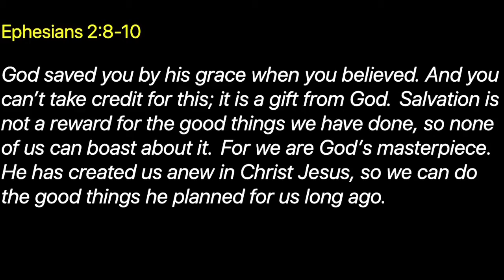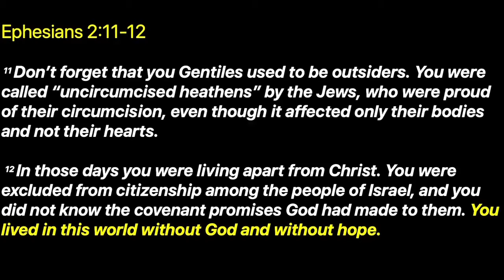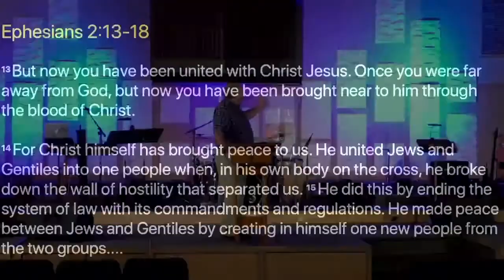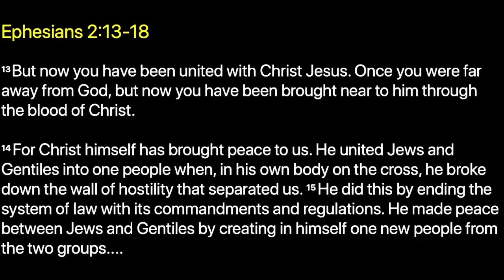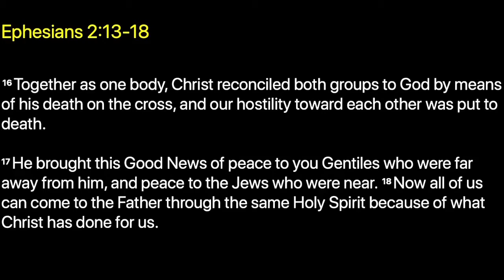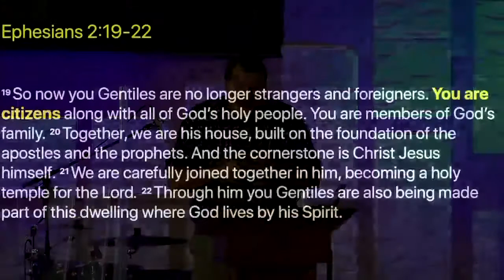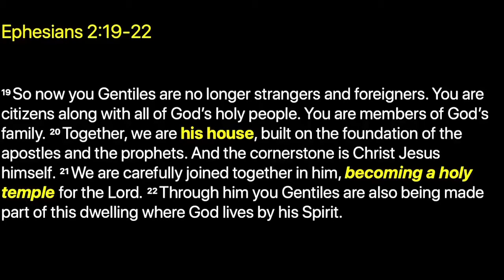"Unified By Embracing Our Diversity" | United We Stand | October 12, 2020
Sermon Title:  Unified by Embracing Our Diversity (Ephesians 2:11-22)
Sermon Series:  United We Stand
Speaker:  Pastor Jerry Schrick

to Watch Live every Sunday at 10:30am!